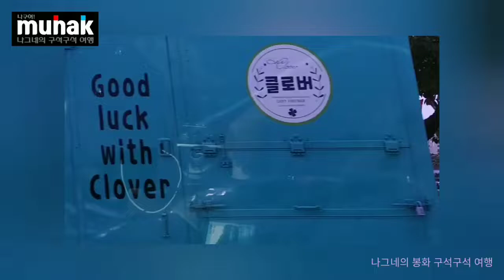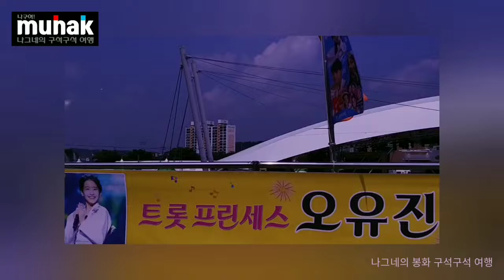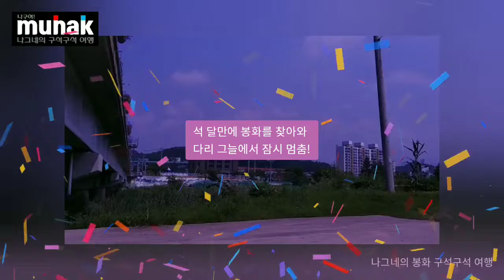지금 봉화 내성천엔, 2022 은어축제 마지막 날!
지금 봉화 내성천엔
2022 은어축제 마지막 날!
봉화교서부터 내성대교 건너
출발지까지 뱅뱅 돌며 담은 '은어축제장' 풍경
경북 봉화군 봉화읍